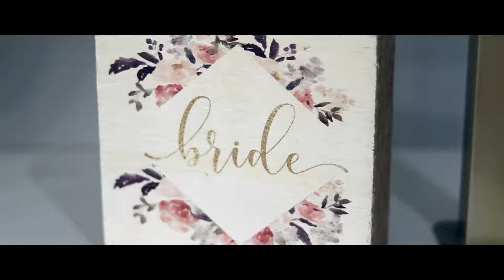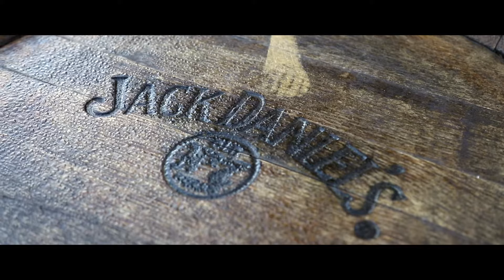Guffey Wedding Video | 10.1.22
The wedding video of Madison + Jaret Guffey from 10.1.22 at Whistle Hollow Wedding and Event Venue in Ardmore, TN. To book us for your wedding video visit DIFPBham.com